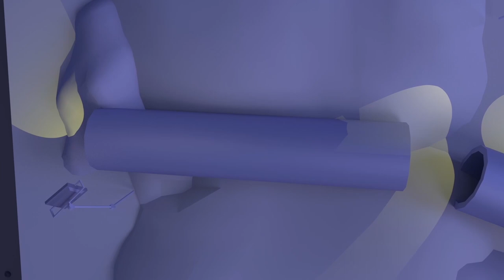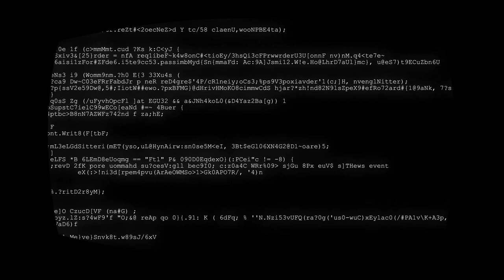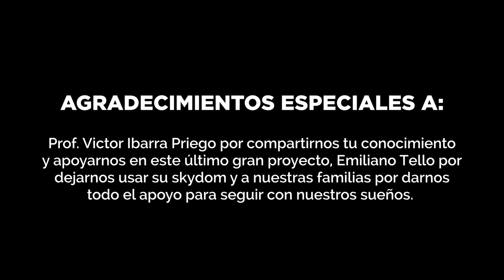CIR KUIT RESCUE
Cortometraje ganador del 7mo. Coyote Film Fest 2023 organizado por la Academia de Animación y Efectos Visuales de la Universidad Politécnica de Santa Rosa Jáuregui.

Animadores:
Humberto Licovali Bustos Vicencio
Gerardo Rodrigo Moya Roca
Andrea Mendoza Salinas
Juan Pablo Hernández Medrano